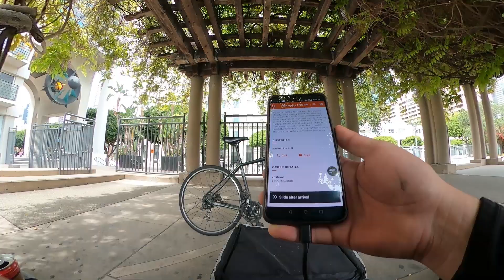DoorDash Robbed Me - Chipotle Catering Bike Delivery Gone Wrong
Throwback. The time my rookie self was robbed by doordash lol back in the bike days.